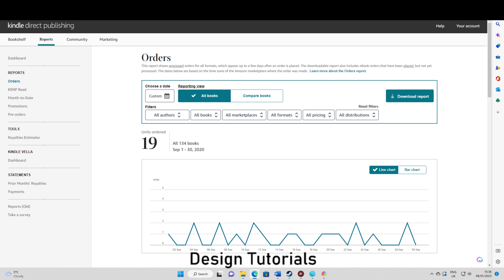First Year KDP Income Reports- 12 months in less than 1 minute!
I made a short! But then I realised that it has to be in 9:16 ratio, so I couldn't use it. I didn't want to waste is so it here!

Most of the assets I use creating these books come from Creative Fabrica. If you are interested in joining Creative Fabrica or buying any of their products, please consider using my

First month's earnings on Amazon